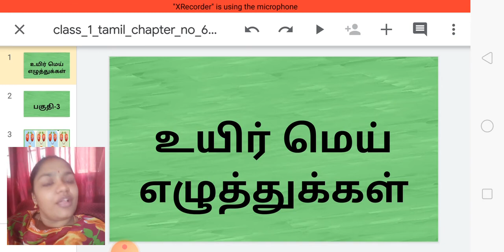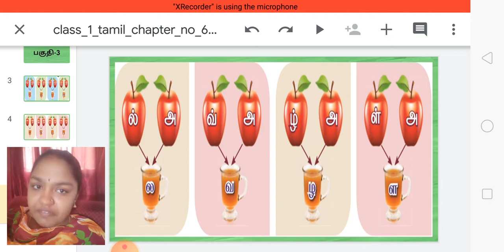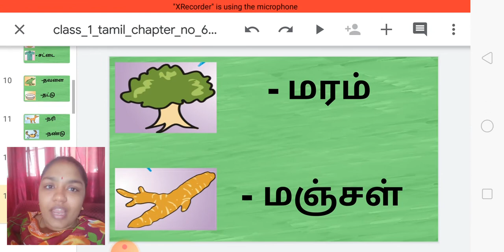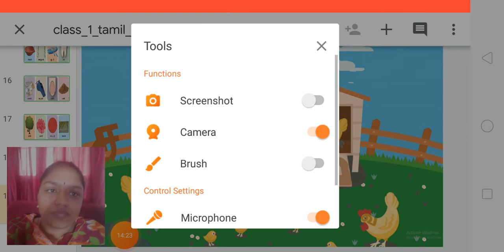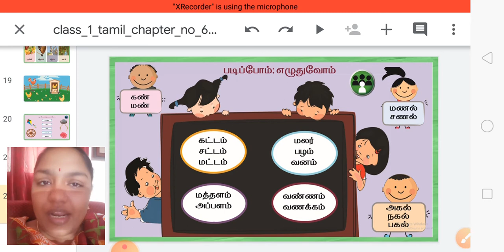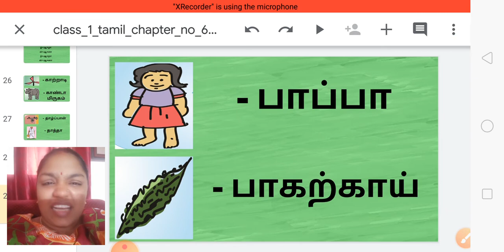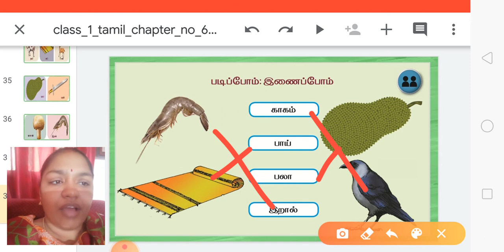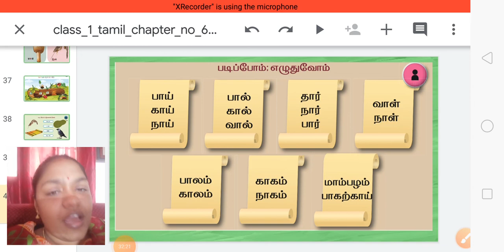class_1_tamil_chapter_no_6_uyir_mei_ezhuthukkal_part_3_5_august_2020